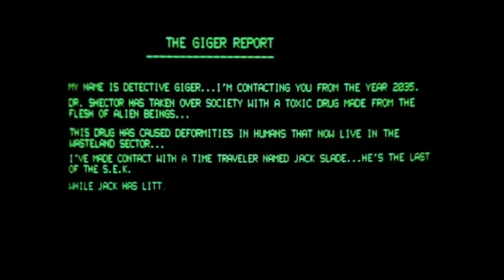Film och Bärs 7 The Forbidden Dimensions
Jag och August försöker förstå filmen The Forbidden Dimensions.